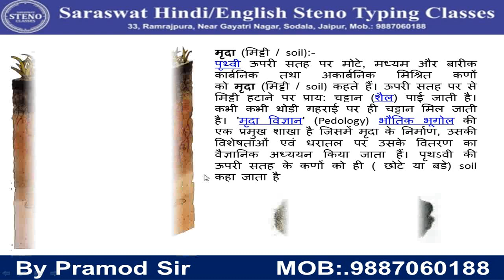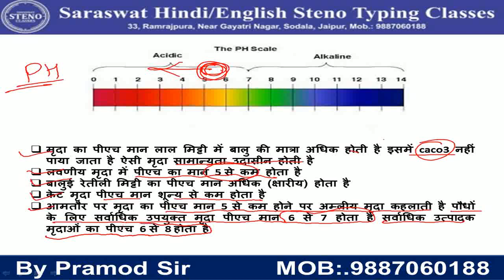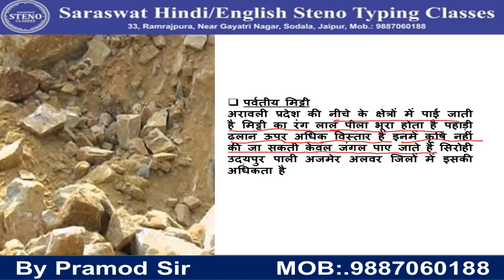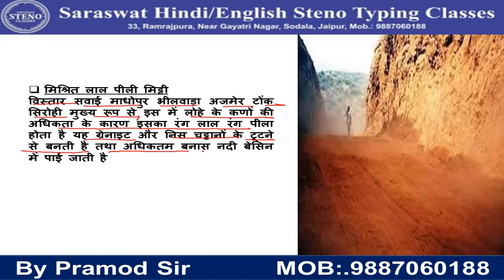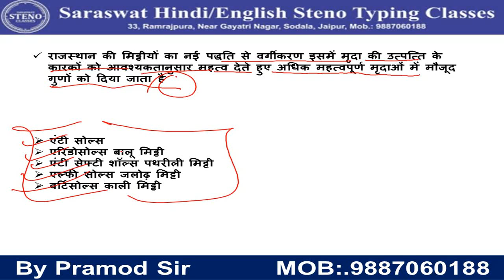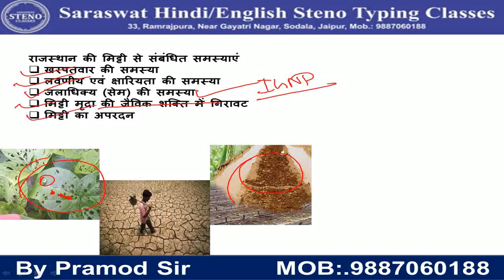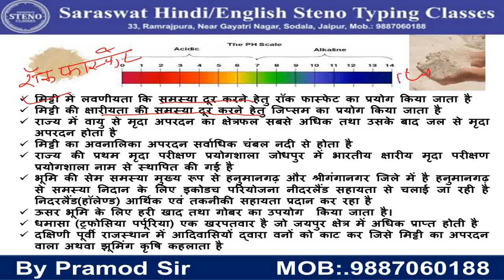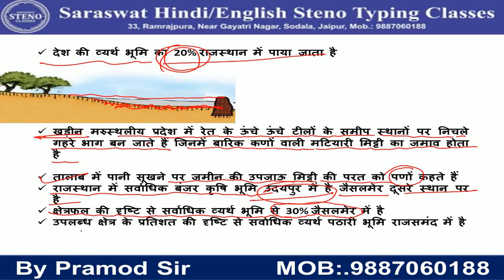राजस्‍थान की मृदा । Rajasthan Gk । Part 6 । For stenographer Exam । By Pramod Sir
राजस्‍थान की मृदा । Soil of Rajasthan । Rajasthan Geography । For stenographer Exam । By Pramod Sir

यह अध्याय सामान्यता सिलेबस के आधार पर राजस्थान मृदा के अंतर्गत आता है.
This chapter is based on the syllabus of Rajasthan Soil

RSMSSB/RSSB (RPSC)  Rajasthan Subject की तैयारी के लिए यह विड़ीयों लाया जा रहा है जहॉं आपको मिलेगा एक ही चैनल पर राजस्‍थान की पुरी तैयारी तो हाेे जायें तैयार लक्ष्‍य Rajasthan GK (special classes of rajasthan gk for rsmssb steno paper)
For More Details Visit
Address:- 33, Ramrajpura, Kumawat Colony, Gayatri Nagar, Sodala, Jaipur (Rajasthan)